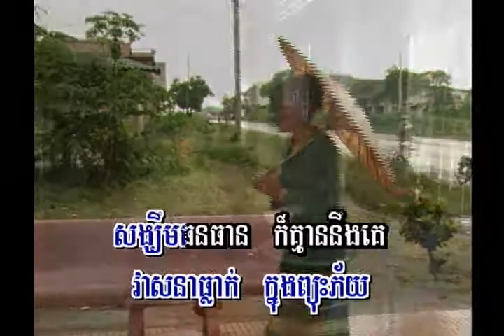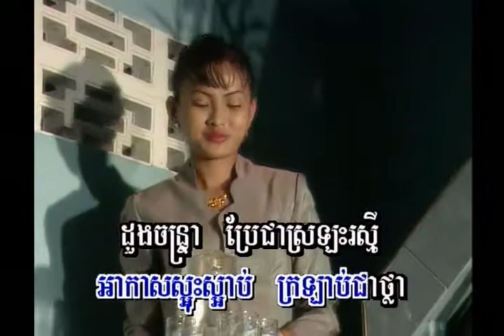Veasna Jao Jeth 01